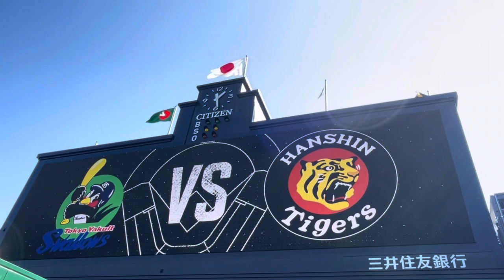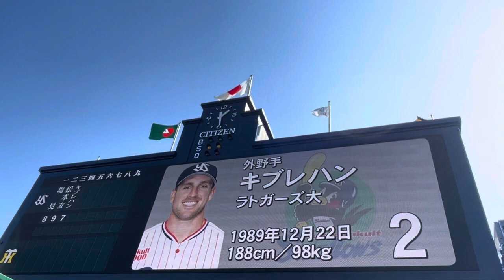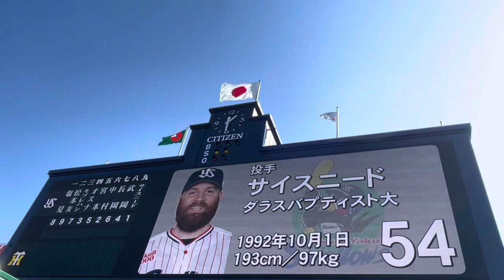【22.ラスト聖地】東京ヤクルトスワローズ✨スタメン発表 ⚾️先発 サイズニード 投手 22.10.2. 🆚阪神 ビジター 甲子園球場